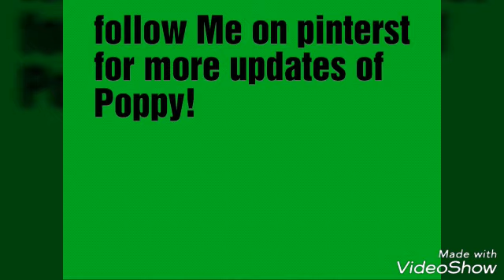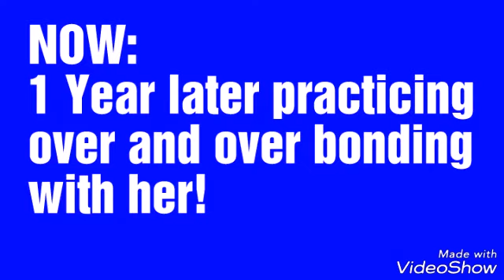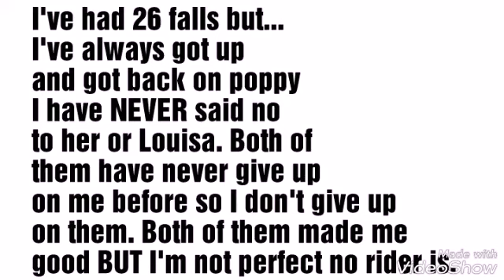Before and after. My riding story watch to end